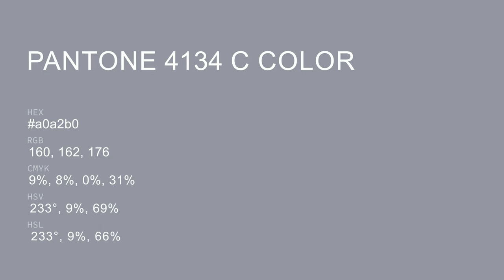color a0a2b0 hex color - Blue color - Warm color a0a2b0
What color is ? a0a2b0 hex color - Blue color - Warm color a0a2b0

Hex a0a2b0 Color Code is also known as color.

Hex a0a2b0 Color code in RGB color code model is created after adding 62.75% red color, 63.53% green color and 69.02% blue color.
Hex a0a2b0 Color code in CMYK color (process color) code model is generated after subtraction of 9% cyan, 7% magenta, 0% yellow and 30% black.